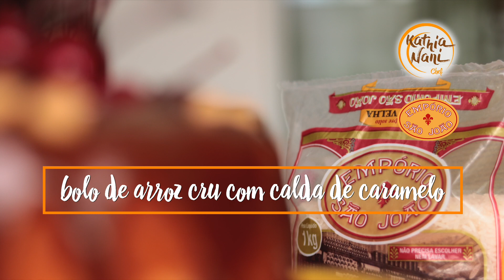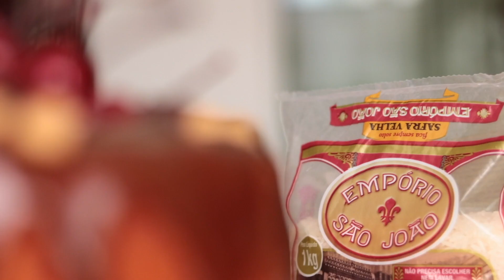Bolo de Arroz Cru com Calda de Caramelo | Kathia Nani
INGREDIENTES (Bolo)
01 xícara (chá) de Arroz Cru (Empório São João)
01 Copo de Iogurte natural
½ xícara (chá) de óleo
04 ovos
1 ½  xícara (chá) de açúcar
50g de côco  ralado
50g de queijo parmesão ralado
01 colher (sopa) essência de baunilha
01 colher (sopa) de fermento em pó

Em um bowl ( recipiente) coloque o arroz  empório são João  de molho em água até cobri-lo totalmente por (3 horas ) , seguidamente  escorra e reserve .
Em um liquidificador coloque o arroz (escorrido e reservado )  , o iogurte o óleo  e bata bem . Junte o ovo o açúcar  e bata novamente .Acrescente o restante dos ingredientes
E bata bem , deixando por último  o fermento,  bata novamente e rápido coloque em uma forma  untada com spray de desmoldante  ou manteiga e farinha de trigo . Leve para assar em forno pré aquecido 180°c  por mais o menos até  30 a  40 minutos ; até  que esteja firme  e assado e reserve.

IINGREDIENTES (calda do caramelo)
270g de açúcar
20g de manteiga
200 ml de creme de leite

Coloque o açúcar em uma panela alta em fogo baixo,  derreta o Açúcar sem mexer até que o caramelo atinja  a cor camelo  marrom  claro; sem deixar que fique escuro e queimado. Adicione manteiga mexer até ficar homogêneo, em seguida  misture o creme de leite, o sal retire do fogo e mexa com cuidado e deixa esfriar. Coloque a calda no bolo ainda morno.